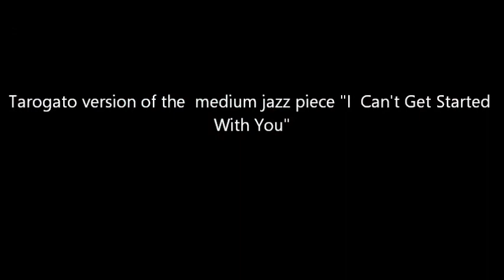I Can't Get Started With You - TARAGOT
Tarogato version of the medium jazz piece "I Can't Get Started With You" and short improvisation